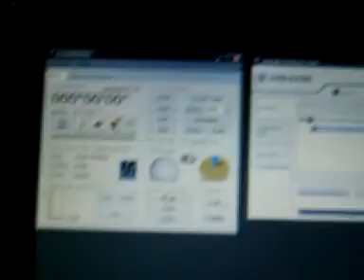video 2 del swiths que desde pc no va bé